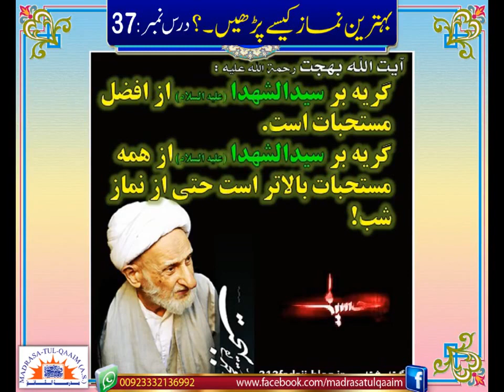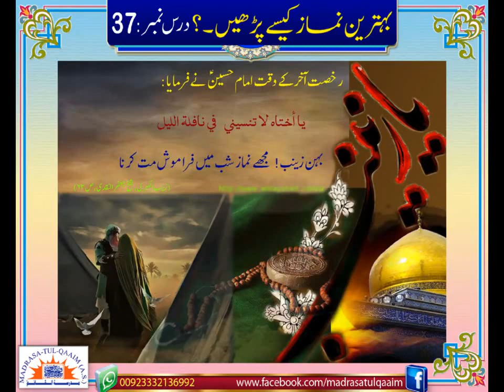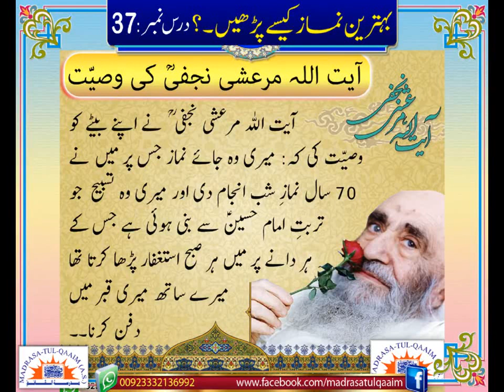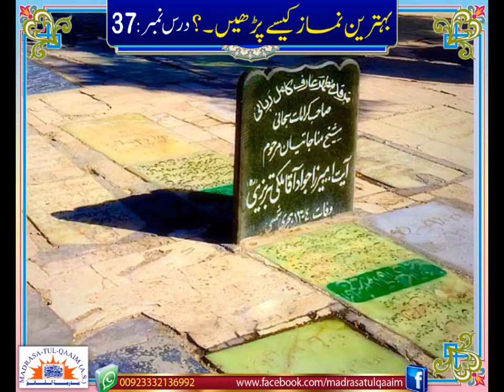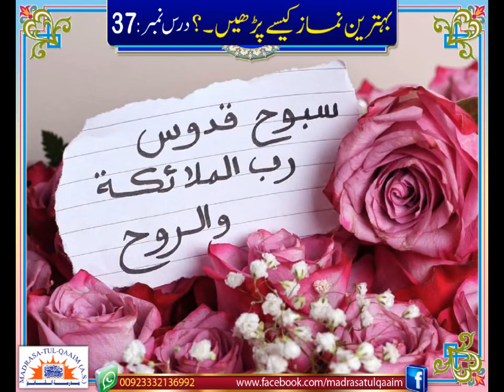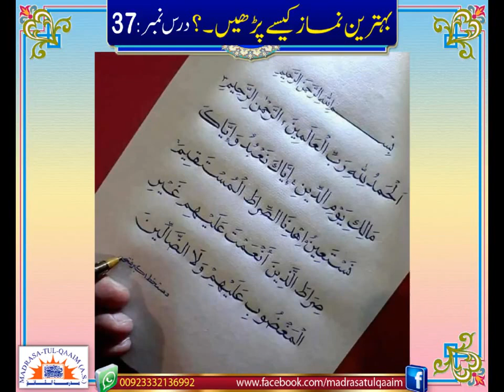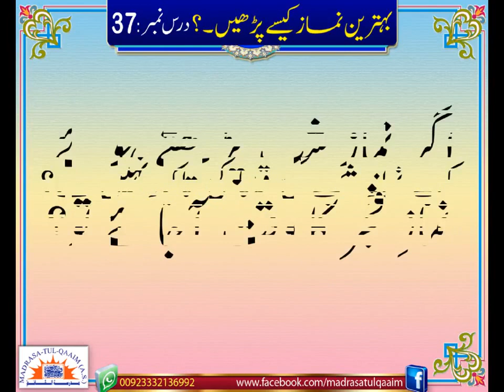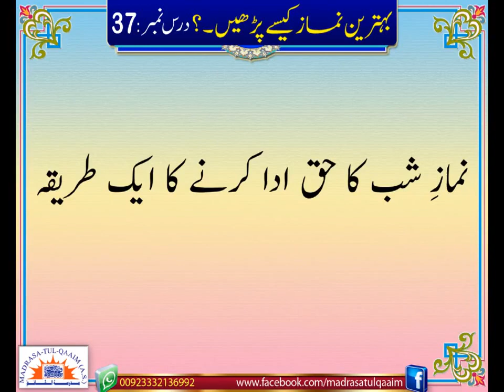بہترین نمازِ شب کیسے پڑھیں ؟